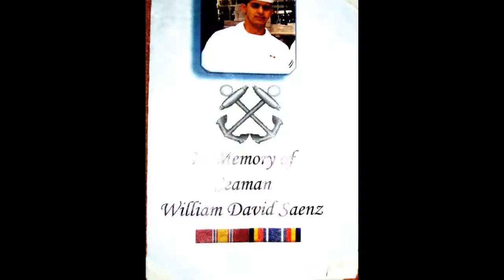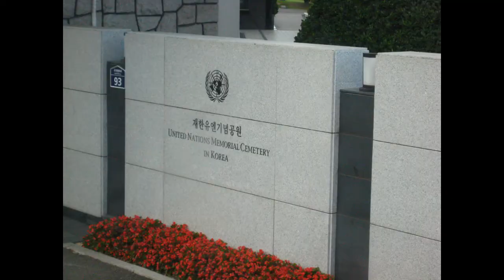Come Sail Away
A collection of pictures and video from my time in the Navy set to Come Sail Away by Styx